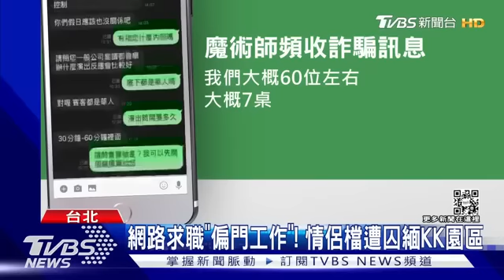【新聞懶人包】人口販運「賣到緬甸」! 台泰警跨境救援 5天4人收訊息 險騙去柬國｜TVBS新聞